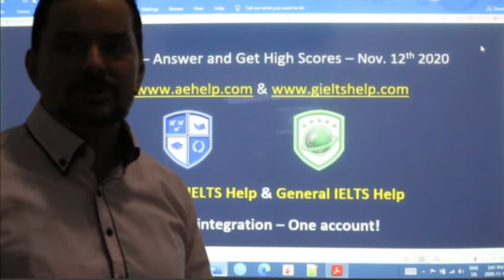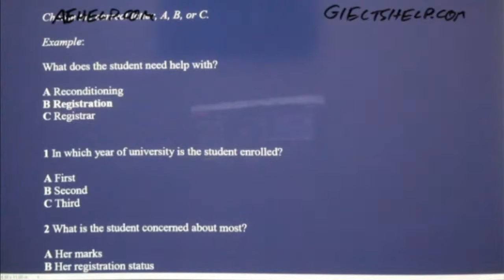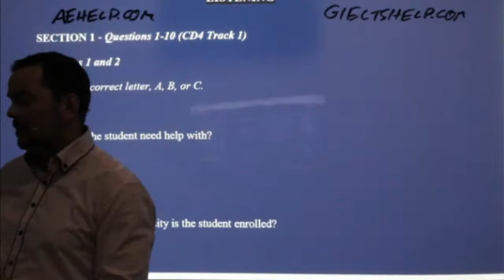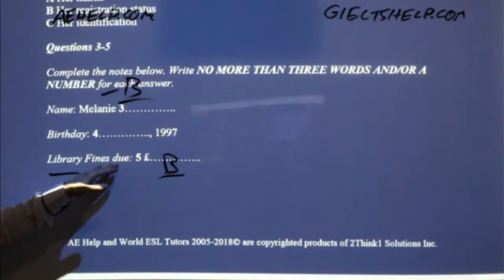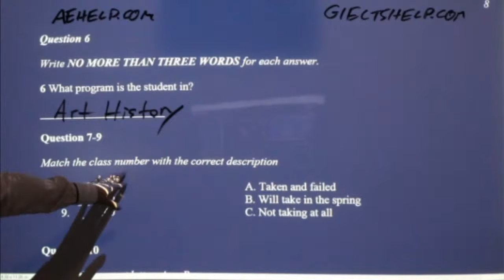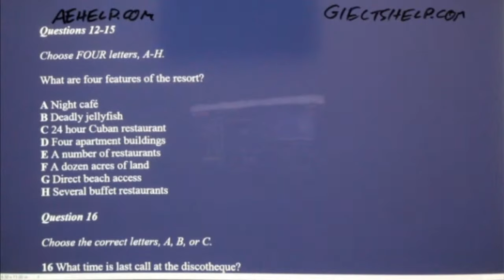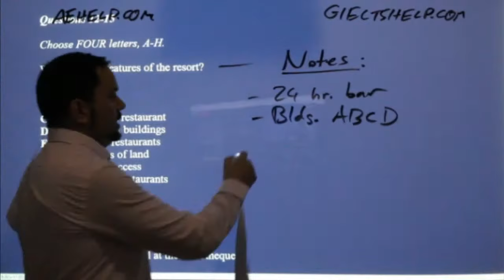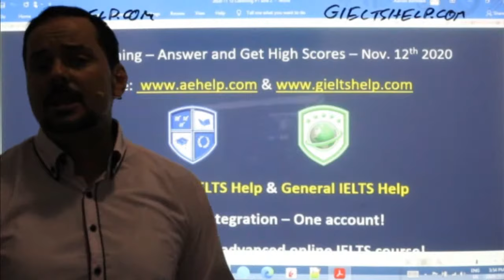IELTS Live - Listening - Answer and Get High Scores